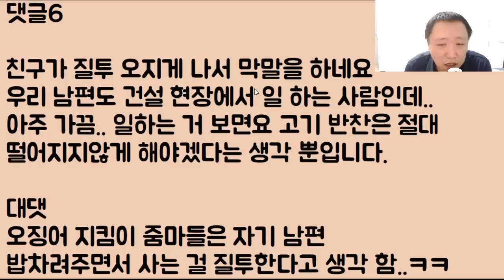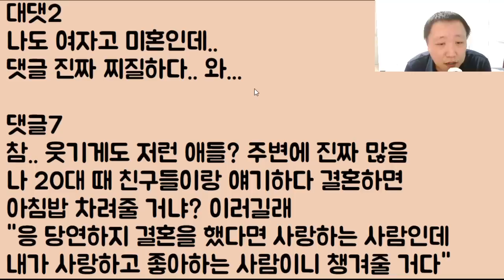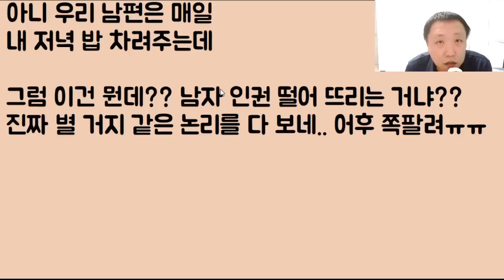[헐?ㅋㅋㅋㅋ] 내가 내 남편 아침 챙긴다고 나더러 시녀라고 욕하는 친구는 보아라.. 야 이 냔아.. 니가 그러고 사니까.. 그 나이 처먹고 시집을 못 가지ㅋㅋ